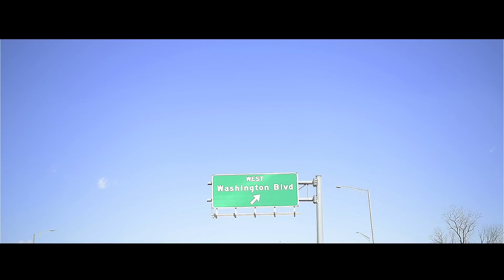Jesse Imsaved Allen - The Change In Me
SHOT & EDITED BY TNASTY